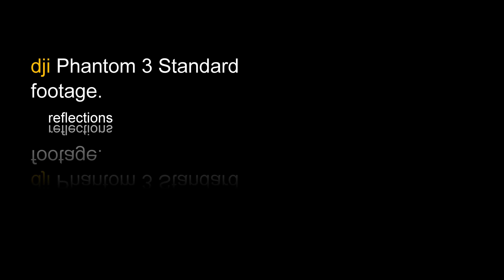dji Phantom 3 footage. Bicheno East Coast Tasmania